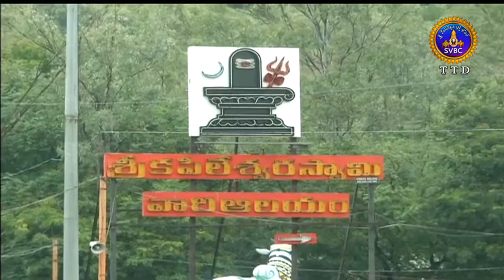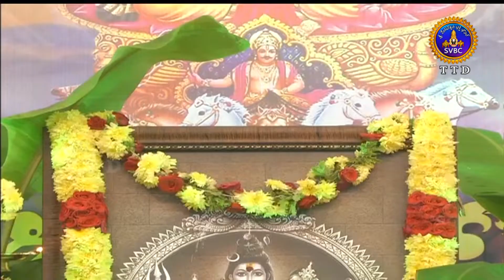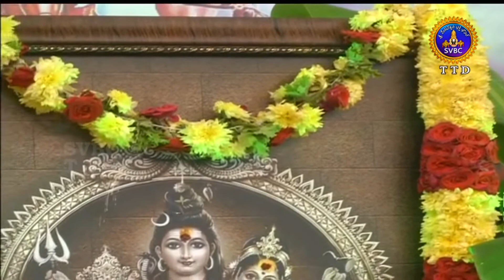KARTHIKA MASA DEEKSHA | KARTHIKA SOMAVARA SIVARCHANAM | KAPILATEERTHAM | 07-12-2020 | SVBC TTD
KARTHIKA MASA DEEKSHA